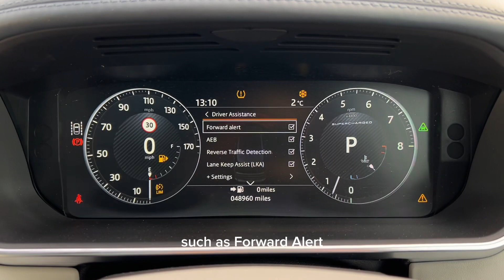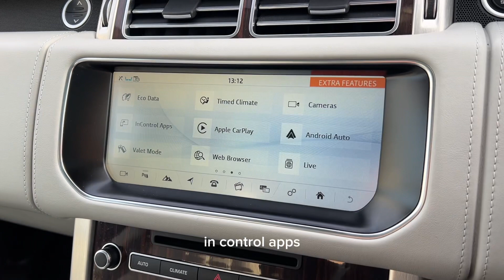2017 Range Rover Autobiography | GC MOTORS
GC Motors are one of the largest prestige, sports and 4x4 dealers in the UK.